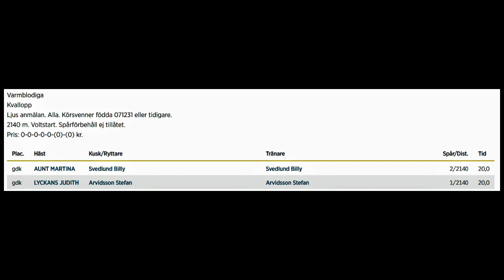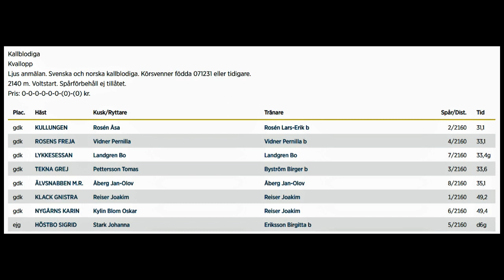Bollnästravet 231002 Kval